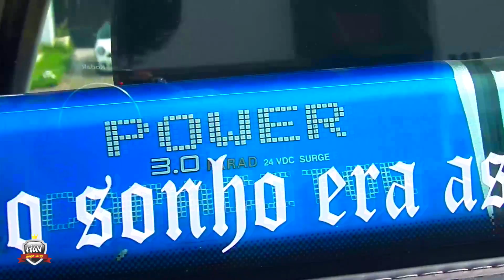Saveiro Aro 18 + Suspensão de Rosca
Saveiro com sonzera e rodas da Cross Aro 18, suspensão de rosca